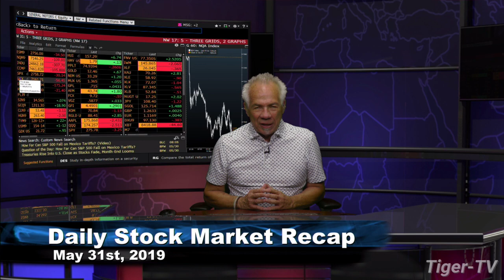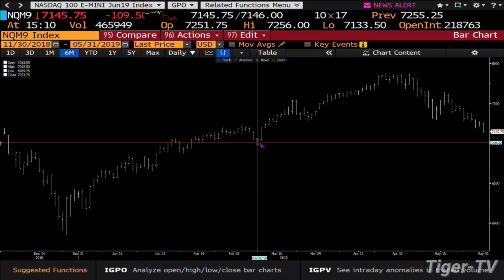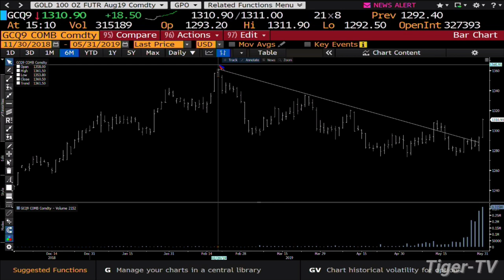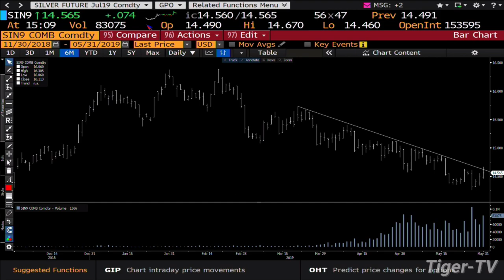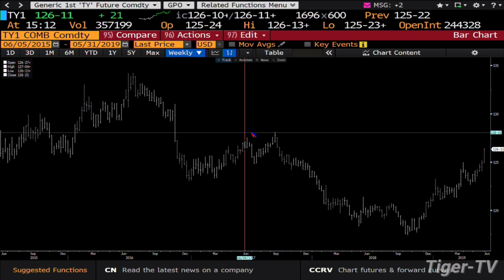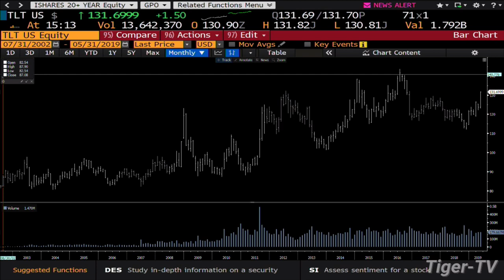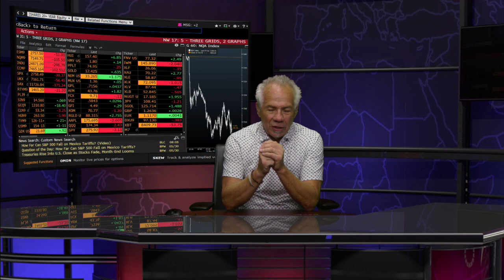May 31st, 2019 Daily Stock Market Recap with Tom O'Brien